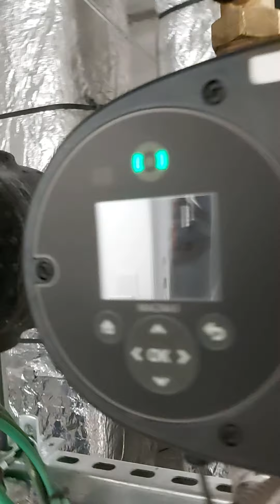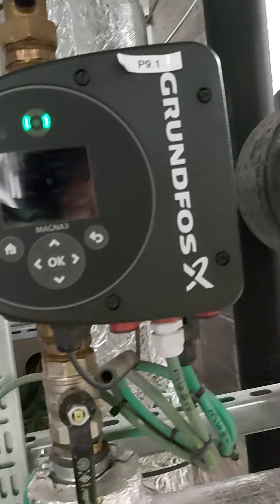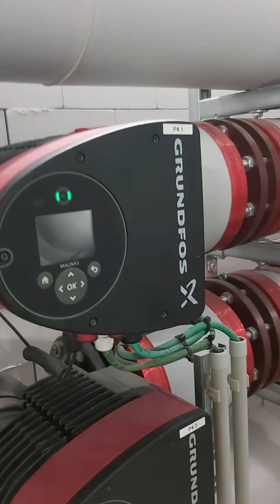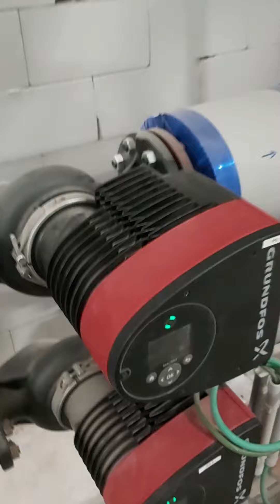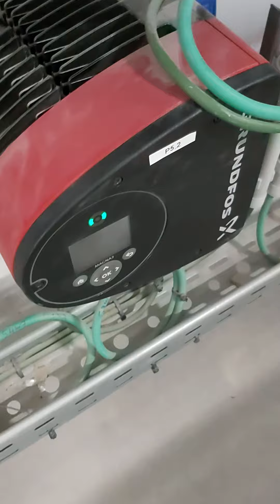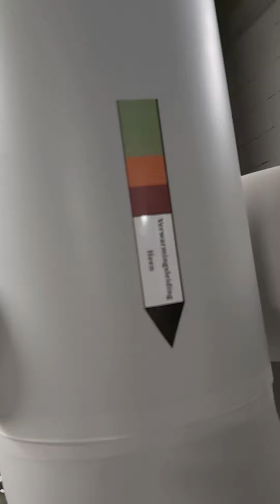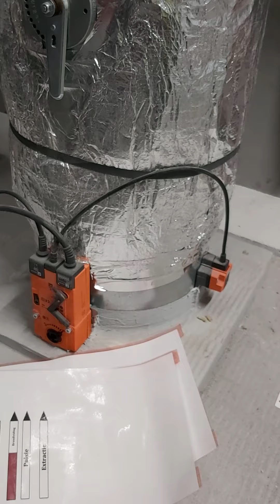Centralised Heating System and the role of various components